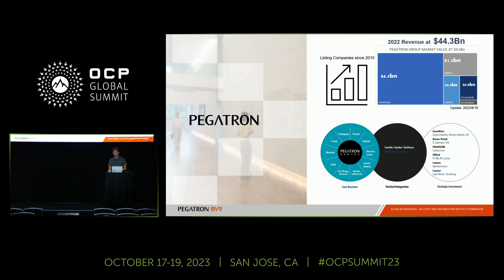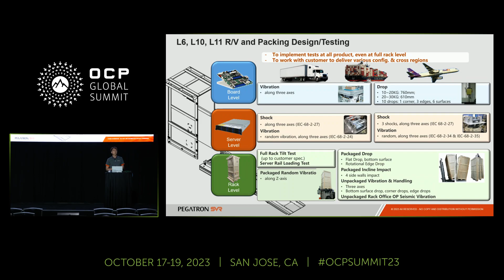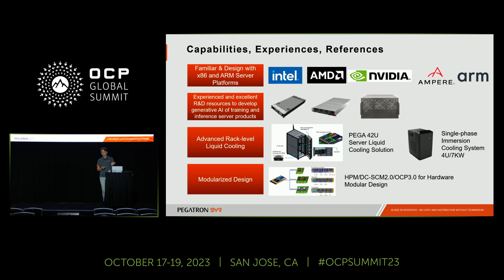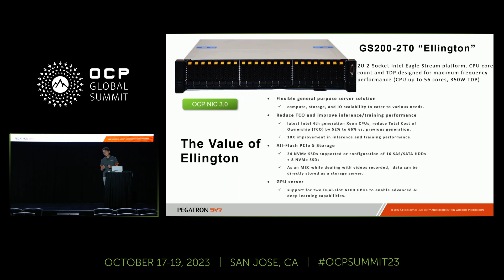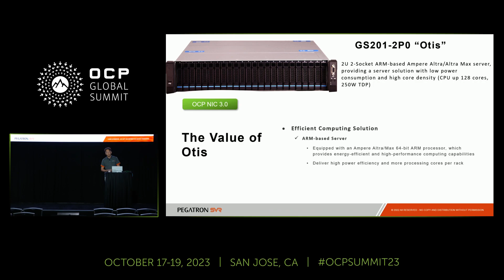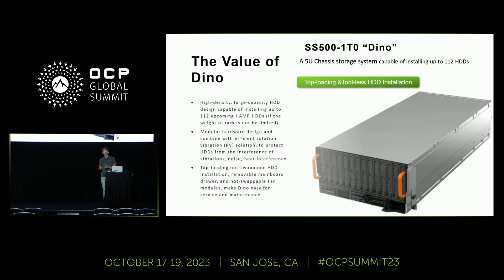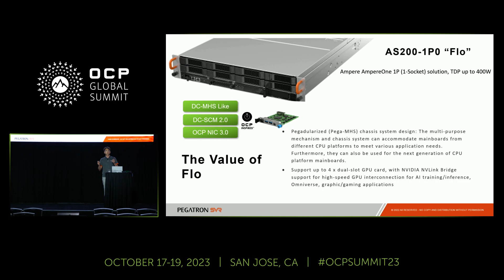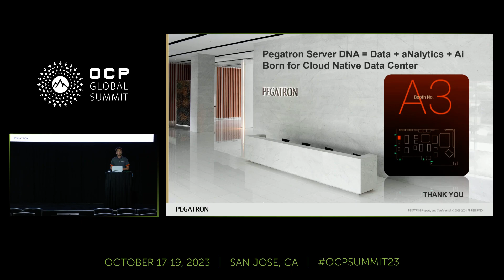What Pegatron OCP will do for your cloud business - presented by PEGATRON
Presented by Andy Lin (Pegatron)

1. Pegatron introduction
Global Footprint
Capabilities, Experiences, References
L6, L10, L11 R/V and Packing Design/Testing

2. Pegatron Server Solutions
GS200-2T0 “Ellington”
GS201-2P0 “Otis”
MS100-4A0 “Luigi”
SS500-1T0 “Dino”
AS200-1P0 “Flo”
AS201-1N0 “Jimbo"